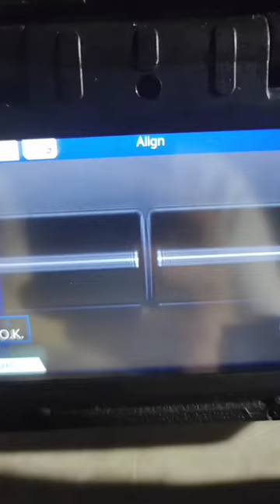fiber splicer 121#shorts